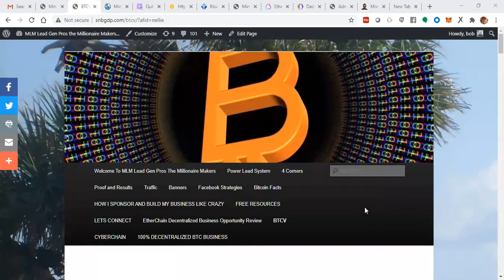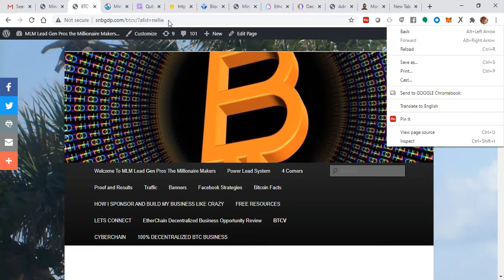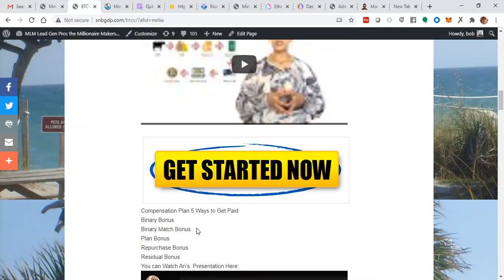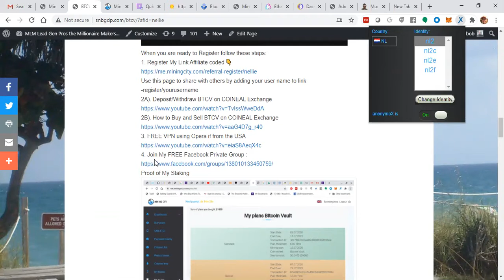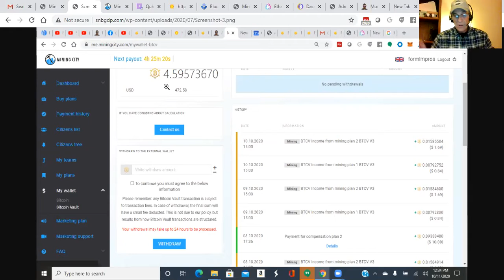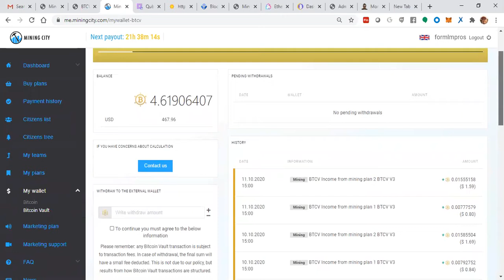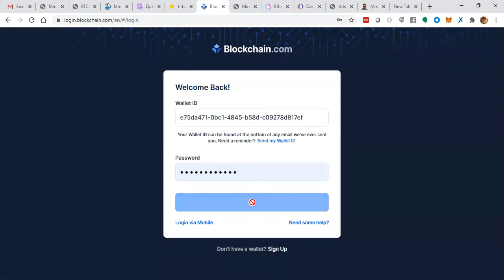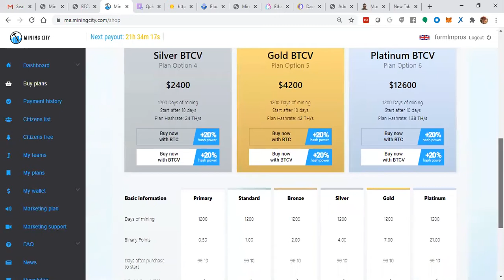Mining City and Bitcoin Vault Review